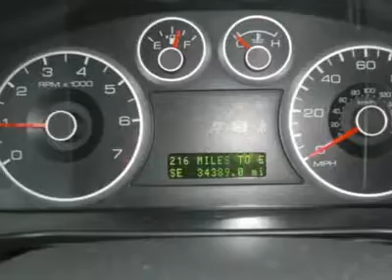2007 FORD FUSION Harrisburg, PA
2007 FORD FUSION Harrisburg, PA
Stock #2526

Hoffman Ford
5200 Jonestown Rd

STOP BY HOFFMAN FORD TODAY TO CHECK OUT THIS AWESOME 2007 FORD FUSION!!  THIS VEHICLE IS IN EXCELLENT CONDITION INSIDE AND OUT AND HAS PASSED HOFFMAN'S MANDATORY 115-POINT INSPECTION WITH FLYING COLORS!!  SOME OF THE GREAT FEATURES THIS VEHICLE HAS, INCLUDE: AUTOMATIC TRANSMISSION, POWER LOCKS AND WINDOWS, LEATHER INTERIOR, AM/FM/CD, CD CHANGER, HEATED SEATED, CLIMATE CONTROL, POWER DRIVER SEAT, MOON ROOF, ABS, AND MUCH, MUCH MORE!!